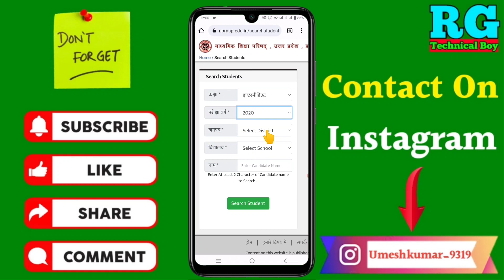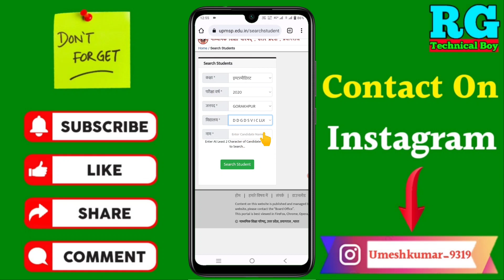10th or 12th ka registration number Kaise Pata Kare 2023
10th or 12th ka registration number Kaise Pata Kare 2023 | Registration number Kaise Pata Kare 2023

कि 10th or 12th ka registration number Kaise Pata Kare 2023 | Registration number Kaise Pata Kare 2023

Your Queries- 👇
10th or 12th ka registration number Kaise Pata Kare 2023
Registration number Kaise Pata Kare 2023
registration number kaise pata kare
registration number
10th registration number kaise pata kare
10th ka registration number kaise nikale
10th registration number Kaise Pata Kare
10th registration number Kaise nikale
12th registration number Kaise Pata Kare
10th registration number Kaise check kare
12th registration number Kaise check kare